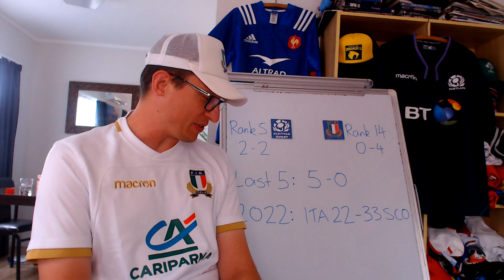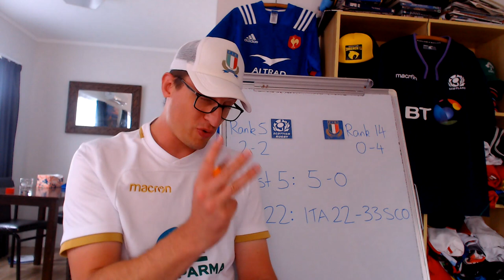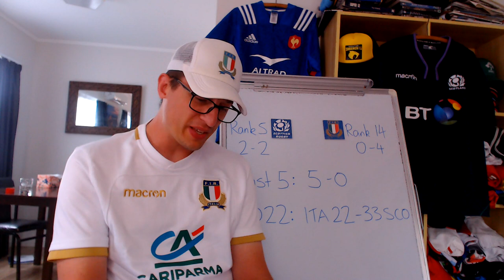Previewing Scotland v Italy - Six Nations 2023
Previewing 6 Nations 2023 Scotland vs Italy: Lineups, Recent Results, & Predictions

Scotland: 15 Ollie Smith, 14 Kyle Steyn, 13 Huw Jones, 12 Sione Tuipulotu, 11 Duhan van der Merwe, 10 Blair Kinghorn, 9 Ben White, 8 Jack Dempsey, 7 Hamish Watson, 6 Jamie Ritchie (c), 5 Jonny Gray, 4 Sam Skinner, 3 Zander Fagerson, 2 George Turner, 1 Pierre Schoeman
Replacements: 16 Ewan Ashman, 17 Rory Sutherland, 18 WP Nel, 19 Scott Cummings, 20 Matt Fagerson, 21 Ali Price, 22 Ben Healy, 23 Cameron Redpath

Italy: 15 Tommy Allan, 14 Pierre Bruno, 13 Juan Ignacio Brex, 12 Tommaso Menoncello, 11 Simone Gesi, 10 Paolo Garbisi, 9 Alessandro Fusco, 8 Lorenzo Cannone, 7 Michele Lamaro (c), 6 Sebastian Negri, 5 Federico Ruzza, 4 Edoardo Iachizzi, 3 Marco Riccioni, 2 Giacomo Nicotera, 1 Danilo Fischetti
Replacements: 16 Marco Manfredi, 17 Federico Zani, 18 Pietro Ceccarelli, 19 Niccolo Cannone, 20 Giovanni Pettinelli, 21 Manuel Zuliani, 22 Alessandro Garbisi, 23 Luca Morisi